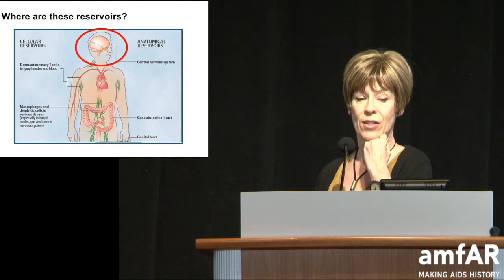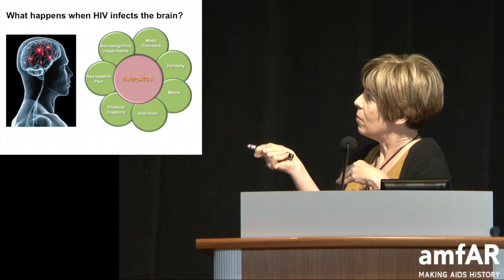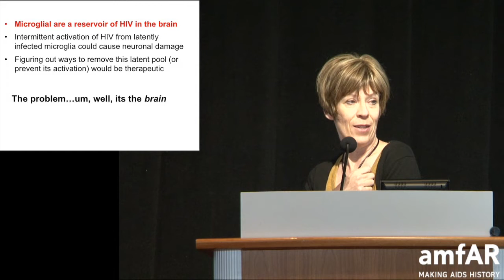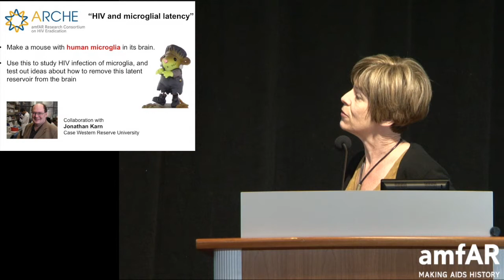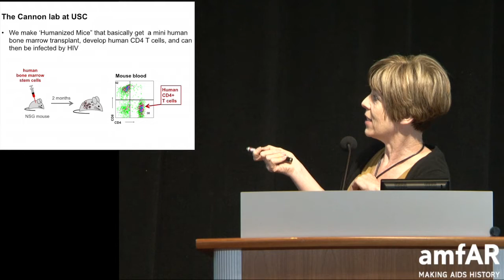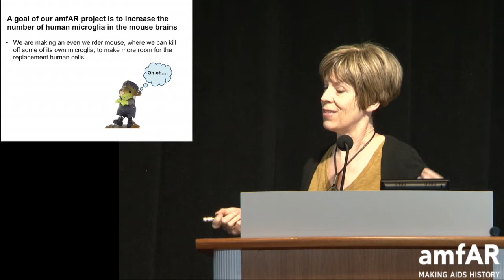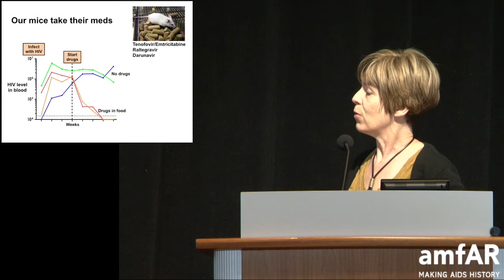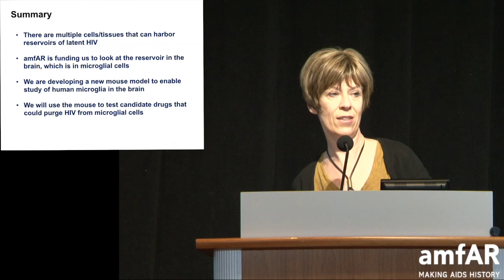Paula Cannon: amfAR HIV Cure Summit 2014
Dr. Paula Cannon of the University of Southern California talked about her work on viral reservoirs—pockets of latent virus that lie beyond the reach of antiretroviral therapy—in the brain. Determining the precise locations of these reservoirs is a critical prerequisite for a cure.